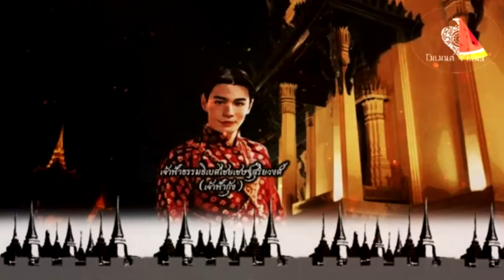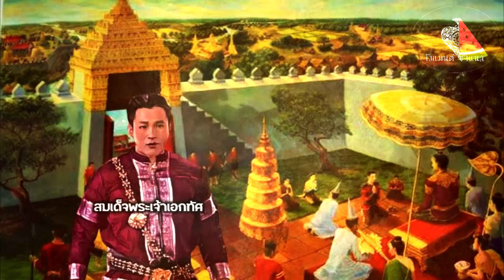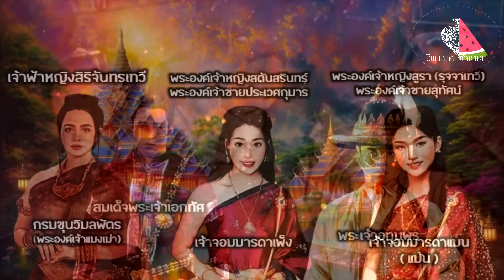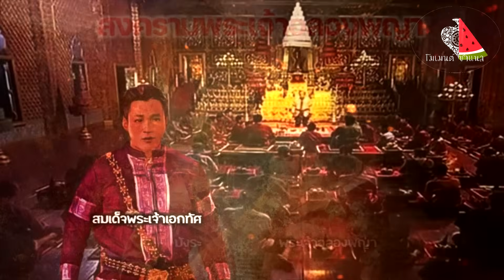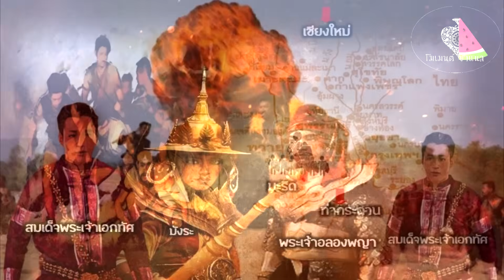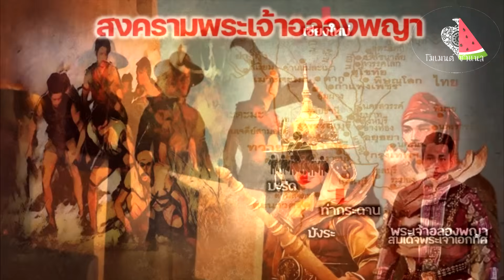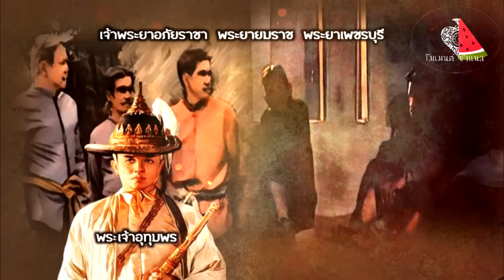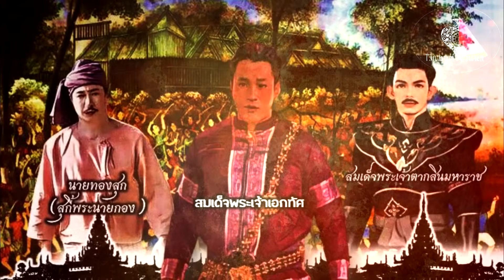พระมหากษัตริย์ไทยสมัยอยุธยา ลำดับที่33 สมเด็จพระเจ้าเอกทัศ หรือ สมเด็จพระบรมราชาที่ 3 (คลิปเต็ม)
พระราชประวัติของสมเด็จพระเจ้าเอกทัศ สมเด็จพระที่นั่งสุริยาศน์อมรินทร์ หรือ สมเด็จพระบรมราชาที่ 3  กับบทบาทของกษัตริย์พระองค์สุดท้ายแห่งอยุธยา ที่จบไปพร้อมกับราชธานีกรุงศรีอยุธยาที่ยิ่งใหญ่มานานกว่า 417 ปี พระมหากษัตริย์ทั้งสิ้น 33 พระองค์